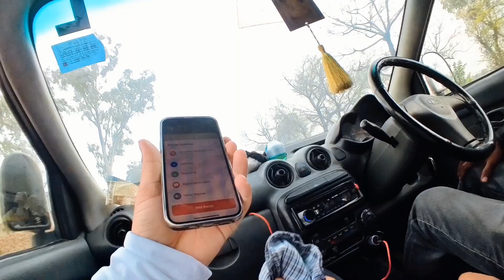maaghi mela mehdiana sahib January 2024 video